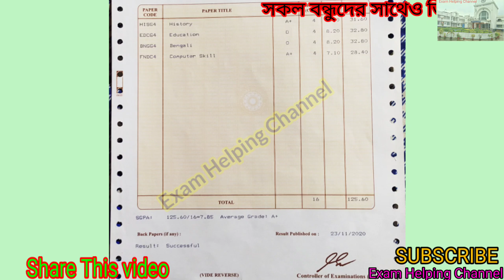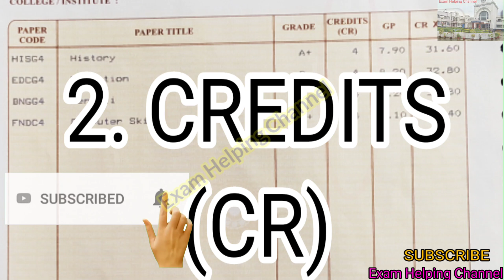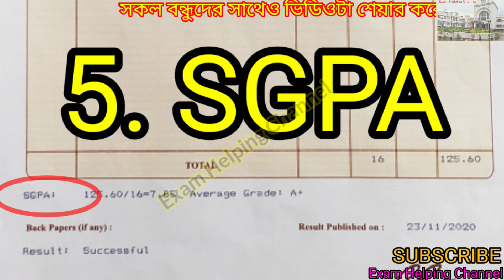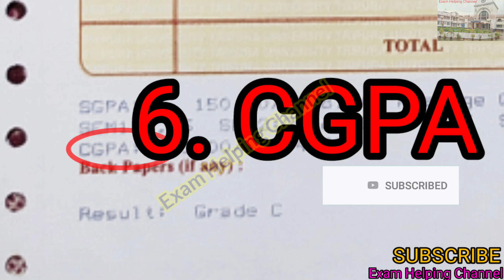কলেজ স্তরের মার্কশিটের বিভিন্ন বিষয় নিয়ে আলোচনা / Marksheet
Tripura University Degree College Marksheet.